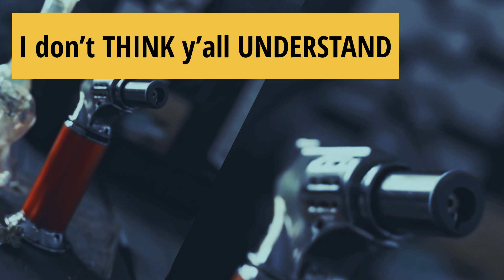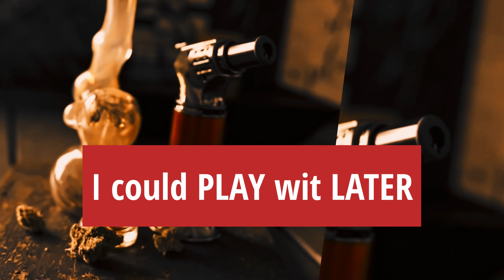Dre The Great “Pressure” (Official Lyric Visualizer)